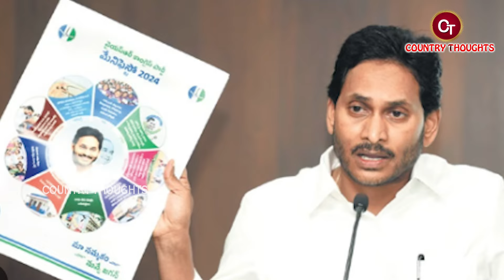నార్శి పర్సనాలిటీ డిజాస్టర్ అంటే ఏమిటి? | అది ఎక్కువుగా వైసీపీ వాళ్ళకే ఎందుకు ఉంది?